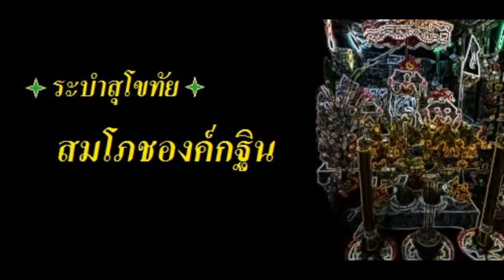ระบำสุโขทัย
ระบำสุโขทัยสมโภชองค์กฐิน

ขอบคุณข้อมูลและเครื่องมือต่างๆในการทำคลิป